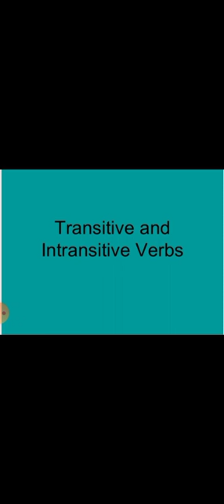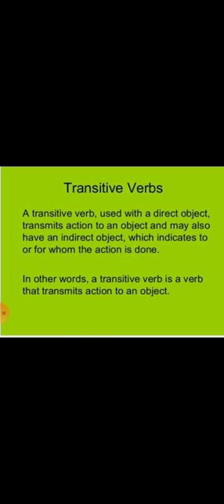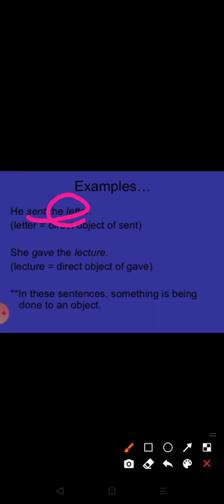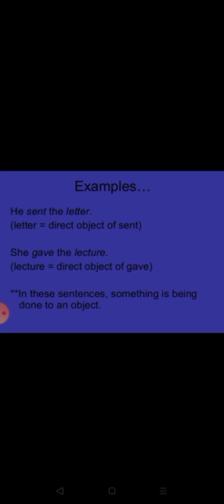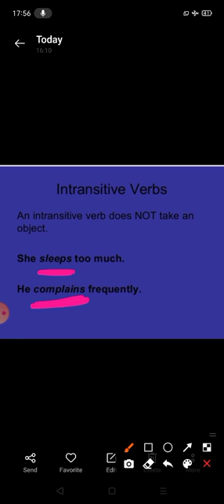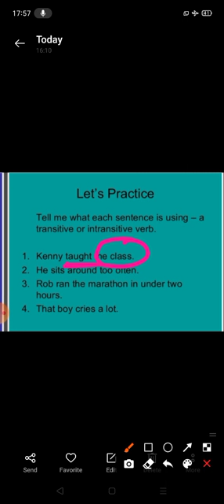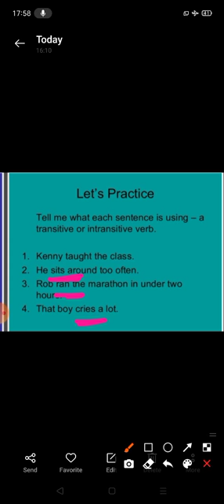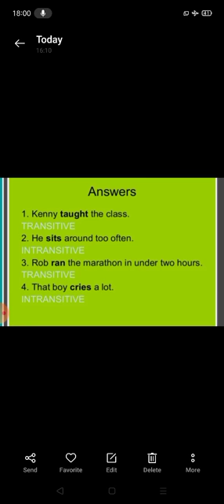class 9 grammar